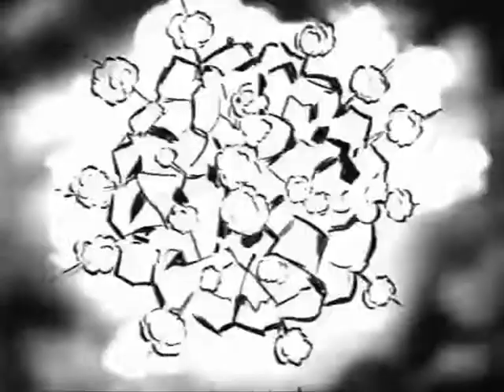Selfie "funnel of Love"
Funnel of love by selfie